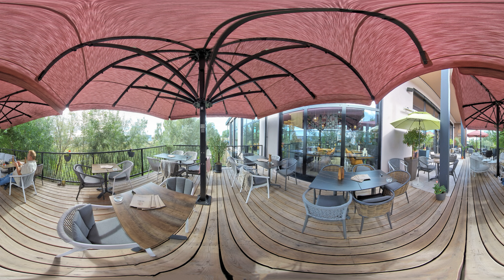The Roots - 360 Virtual Tour Services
The Roots,

360 begann, von unserem virtuellen Tour-Service zu profitieren.